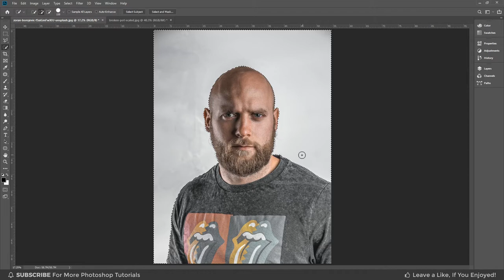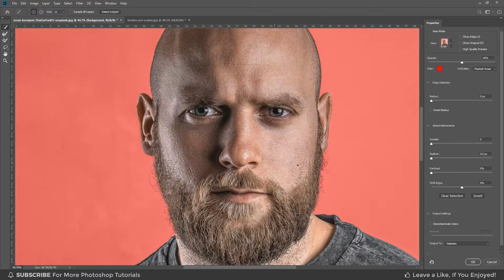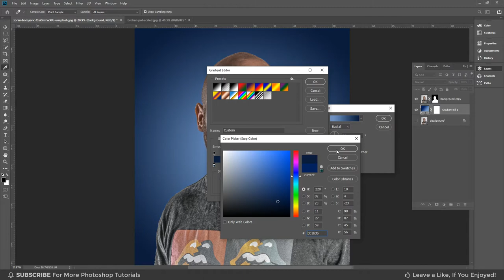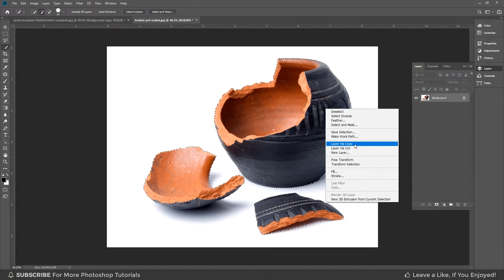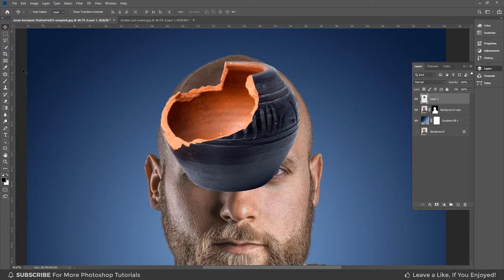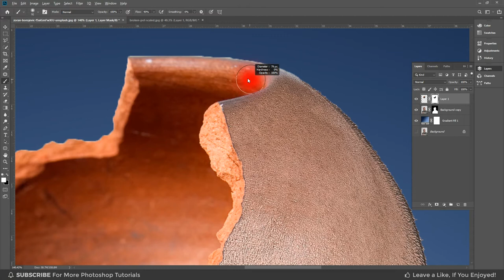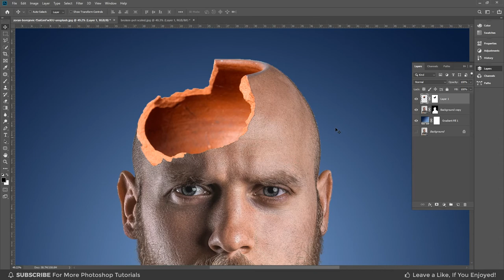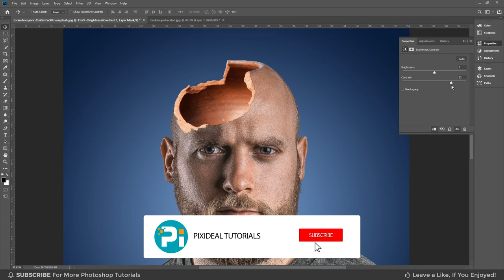Broken Head Manipulation | Photoshop Tutorial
Any comments are welcome!